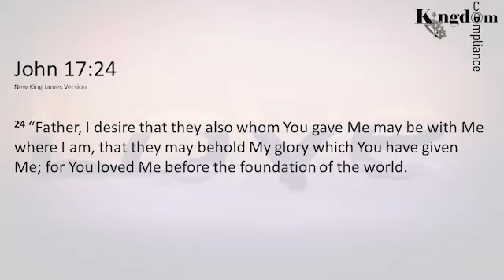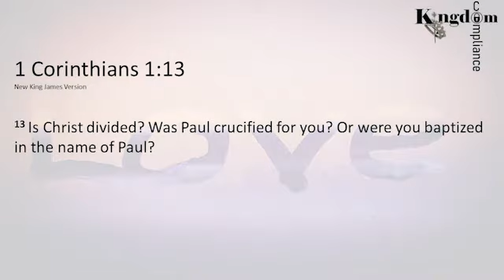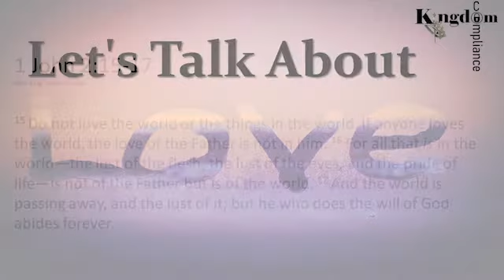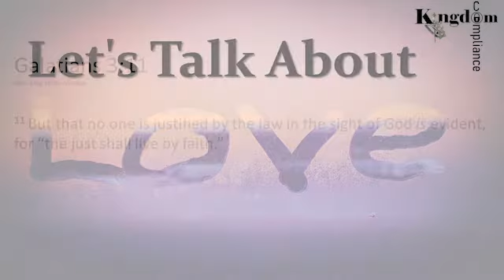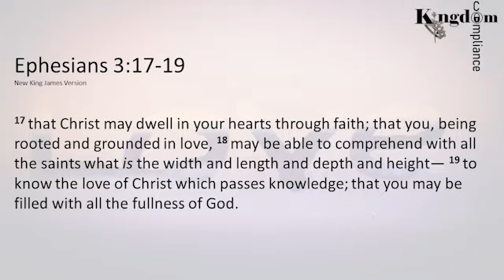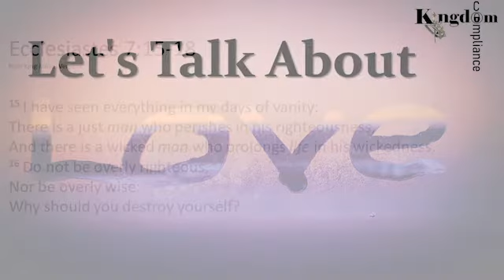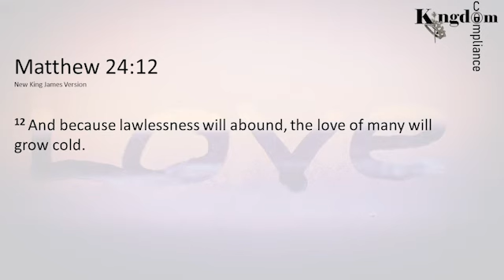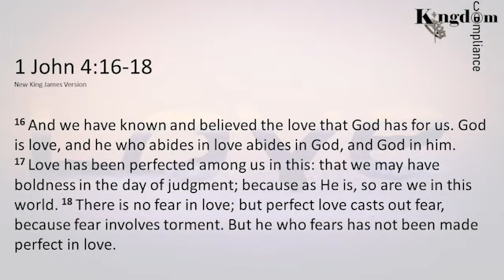Podcast#37 Let's Talk About Love